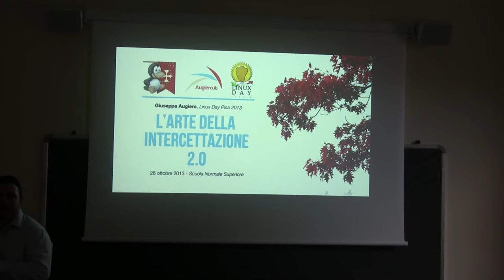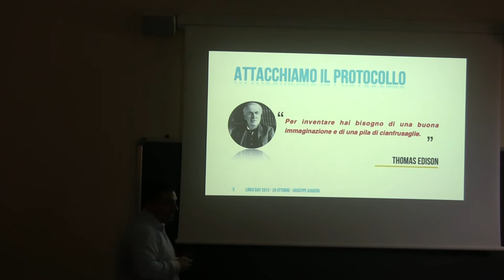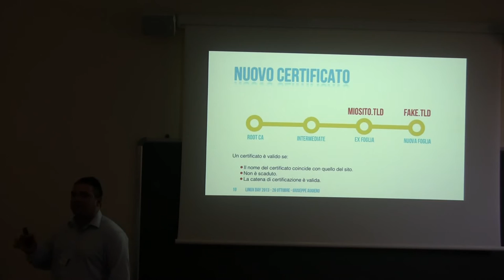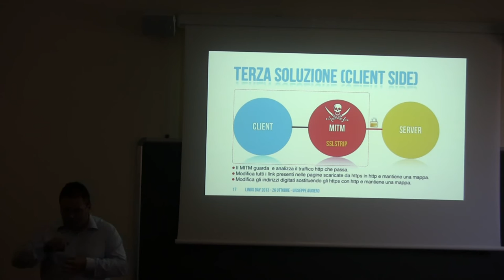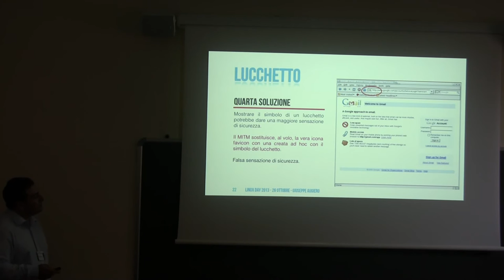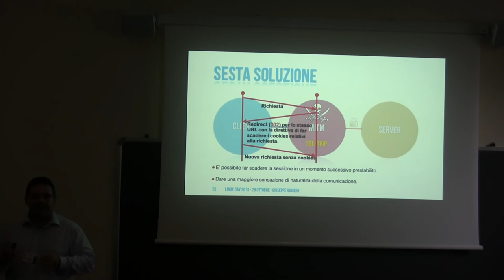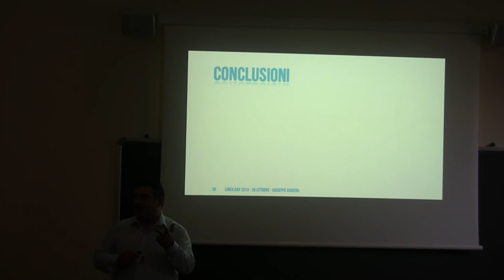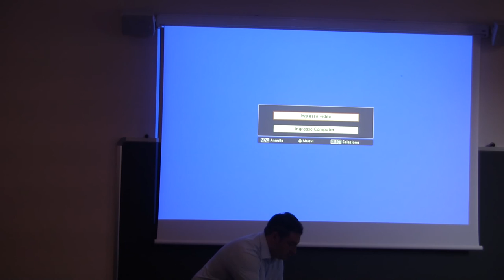LinuxDay Pisa 2013: L'arte dell'intercettazione 2.0 (Giuseppe Augiero)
Dopo gli avvenimenti che hanno contraddistinto il 2013 e lo scandalo DataGate, è chiaro a tutti quanto sia difficile proteggere i propri dati da occhi indiscreti, nel momento in cui, per esempio, viaggiano in rete. "Big Data" e Privacy diventano ossimori l'uno dell'altro. Non bastano le soluzioni di cifratura per aver garantita la confidenzialità dell'informazione. Nel talk si presenteranno alcune soluzioni per "attaccare" traffico di rete cifrato.
Giuseppe Augiero: Attualmente si occupa di Network Design e Sicurezza Informatica nel mondo della Sanità. In passato ha progettato e curato la sicurezza perimetrale di una parte del core business di un Isp Italiano e di un Asp Provider. Utilizza Gnu/Linux dai suoi albori, quando la versione del kernel era 0.99, attualmente è Debian-dipendente. Sensibile alle tematiche legate all'Open Source e alla Neutralità della rete, da quindici anni tiene corsi e seminari in giro per l'Italia su argomenti tecnici e socio-economici relativi al mondo della sicurezza informatica, di Internet e di Gnu/Linux.